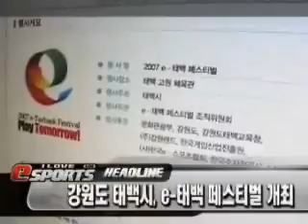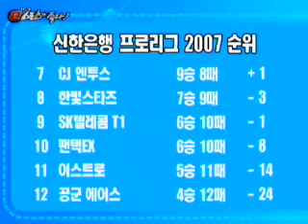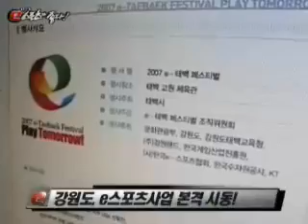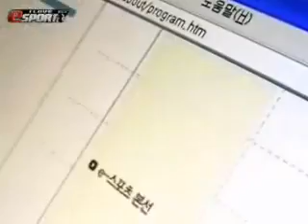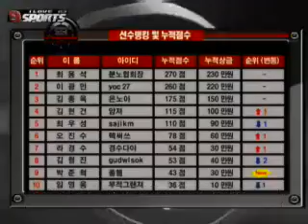MBC 게임 E스포츠가 좋다! 51회 28161 E SPORTS like 20070622 51r 200k